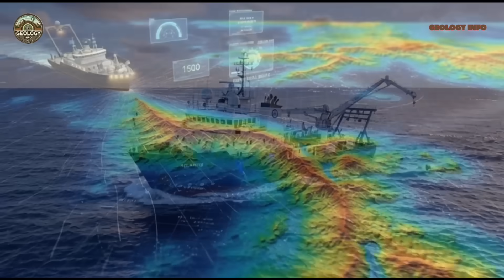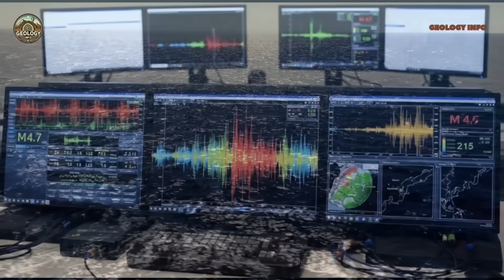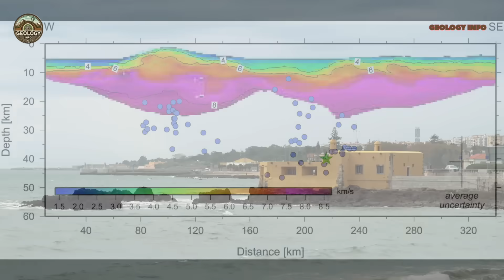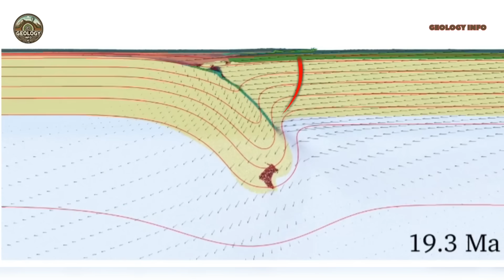"WARNING: 250km CRACK in the Ocean Floor Threatens Europe"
A groundbreaking scientific discovery in the depths of the Atlantic finally explains the most devastating earthquakes in Portuguese history. Researchers from the University of Lisbon have revealed an extraordinary geological process called oceanic delamination, where a tectonic plate separates horizontally as layers of rock detach from the seabed.

This phenomenon, which has been occurring for five million years in the Horseshoe Abyssal Plain, is responsible for the historic earthquakes of 1755 and 1969. The giant fissure extends for 250 kilometers deep, creating unique conditions for the generation of devastating earthquakes even without visible faults on the ocean surface.

In this video you will learn about: The process of oceanic delamination and how it works

The connection between this discovery and major historical earthquakes
The implications for the future seismic safety of Portugal
How new submarine cables will help in seismic monitoring